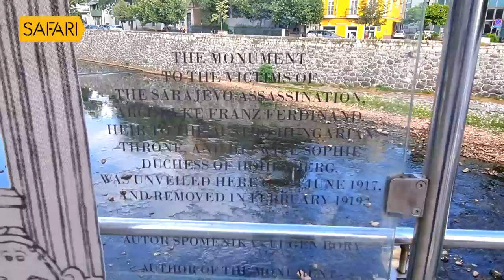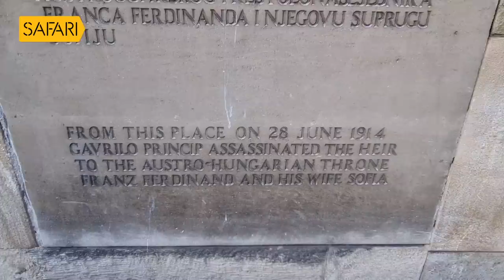Sancharam | By Santhosh George Kulangara | Bosnia and Herzegovina-02 | Safari TV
Santhosh George Kulangara | Sancharam | Malayalam | Bosnia and Herzegovina | Travel Vlog | SGK | Safari | Santhosh George Kulangara Sancharam

|| ANTI-PIRACY WARNING ||